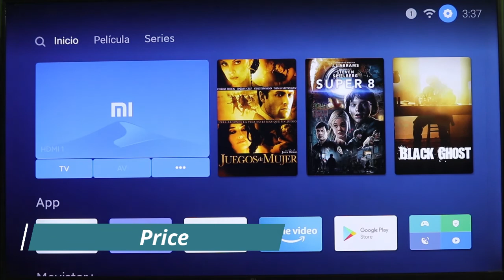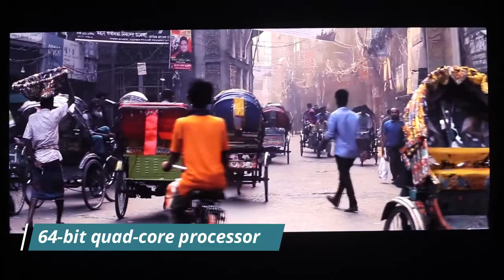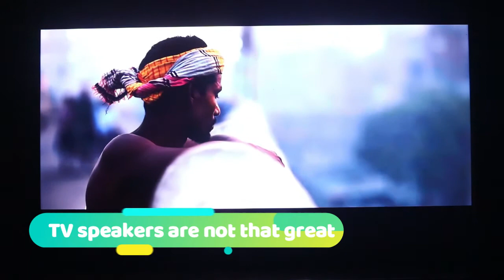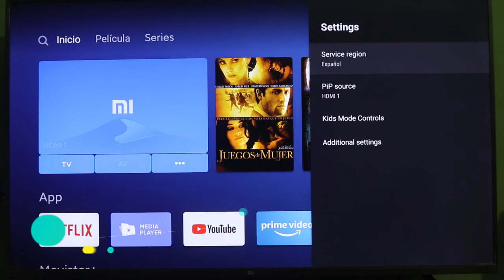শাওমি টিভি বাংলা রিভিউ ! কেনার আগে যে বিষয়গুল মাথায় রাখবেন । Xiaomi MI TV 4s 4k Pro & Corn.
শাওমি টিভি বাংলা রিভিউ ! কেনার আগে যে বিষয়গুল মাথায় রাখবেন ।

Xiaomi MI TV 4s 4k Pro & Corn. In this video, we talk about Xiaomi MI TV 4s 4k Pro & Corn.

Social Connect.

Top 4 Apps Must Be On Your Android Smart Tv

MI TV My Honest Review! Why You WOULDN'T Buy It.